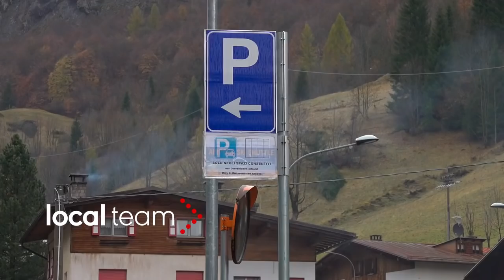Emergenza maltempo bellunese, il disastro a Rocca Pietore